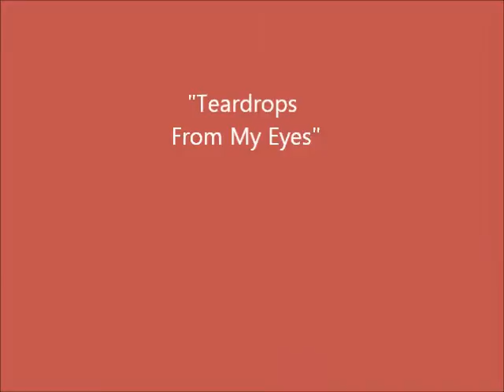Teardrops from My Eyes 2014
Saratoga Race Track, August 2014
Annie & the Hedonists